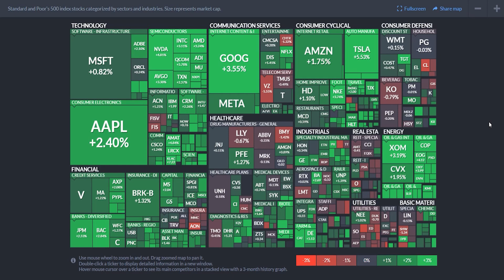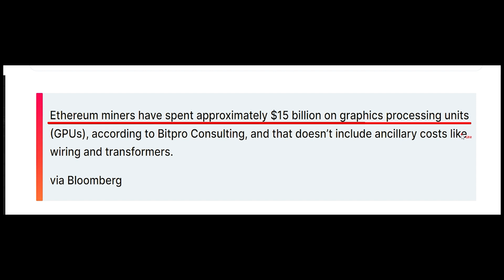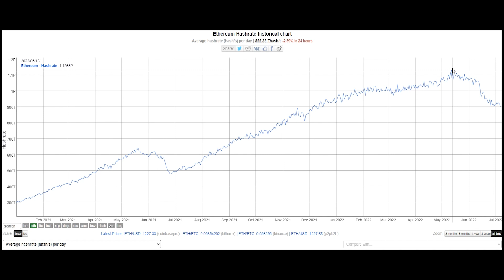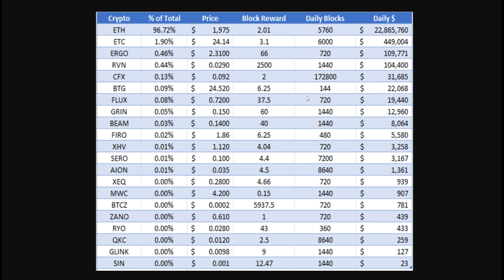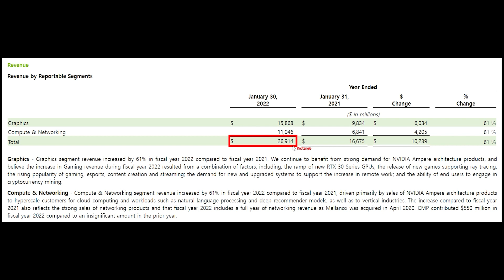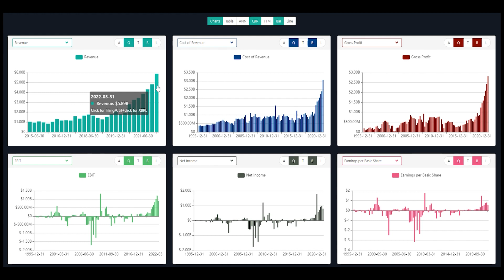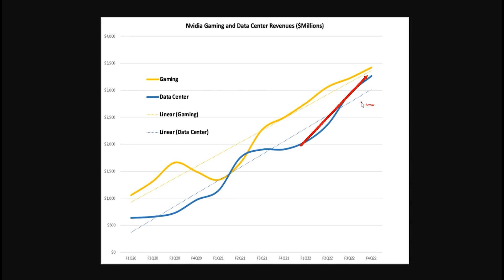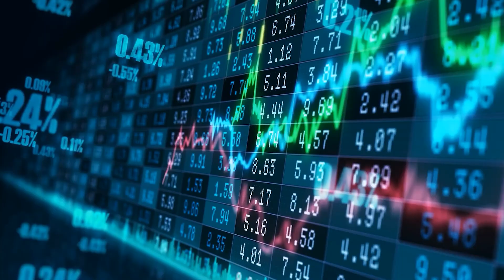가상화폐 채굴 줄어든다! 엔비디아와 AMD가 직면한 현실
안녕하세요! 제가 유일하게 운영하고 있는 미국주식스터디는 강의의 형태로 기업의 펀다멘탈부터 벨류에이션까지 커버하고 있으며 텔레그램을 통해 소통을 해나가고 있습니다. 관심있으신 분들은 아래 링크를 확인해주세요!

⭐멤버십 라이브 재방송을 보고싶으시다면